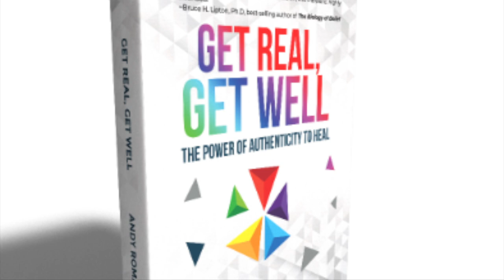Get Real with Andy, 13: Aligning With Reality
Getting real means getting with reality. Do you know what's real? Do you know your true Self? Are you in wow or in confusion? Listen up. We can do this. We're alive and it's time to wake up to what's real.